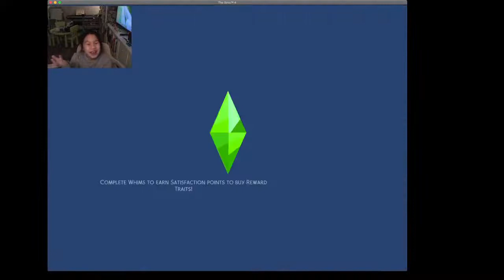The Sims 4 - Part 1